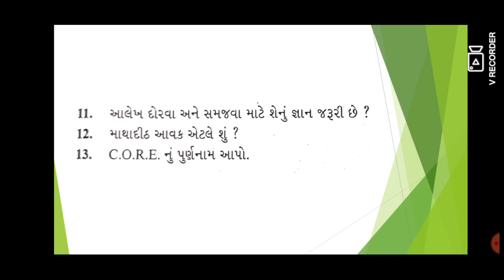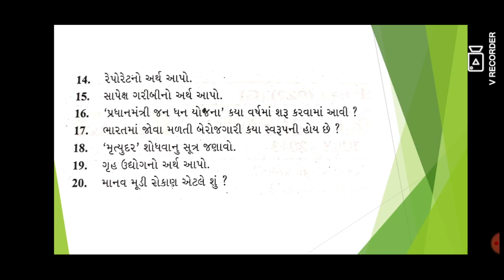વિષય : અર્થશાસ્ત્ર // ધોરણ : 12 / રિવિઝન--8//